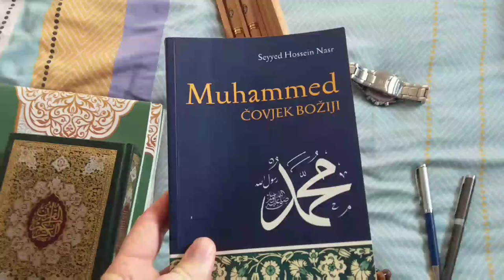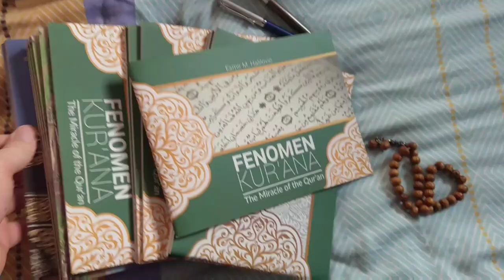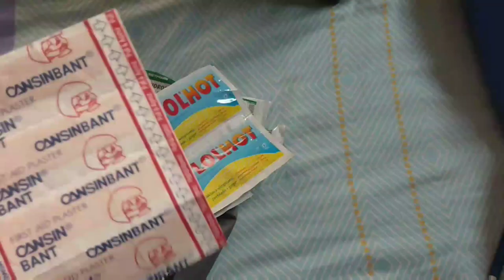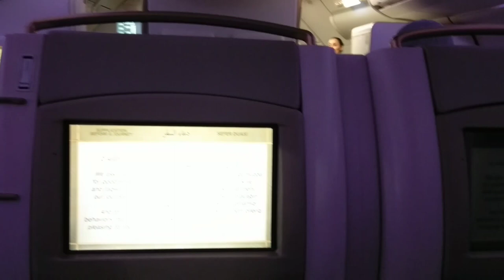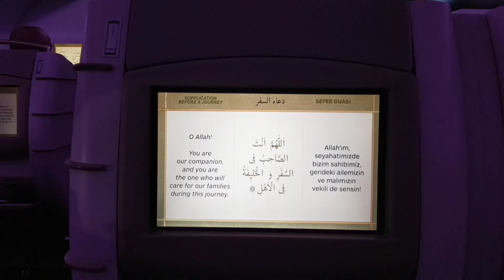HADŽ 2018 - #1 VLOG | ŠTA PONIJETI NA HADŽ I ODLAZAK HADŽIJA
Esselamu alejkum!

U ovom drugačijem videu govorimo o Hadžu 2018. godine, pripremama za Hadž, šta toplo preporučujemo da se ponese i ispračaj hadžija!